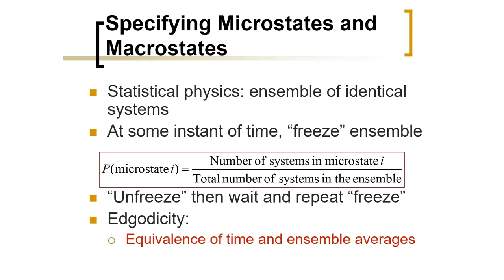Biomedical Physics: Specifying Microstates and Macrostates (Arabic Narration)